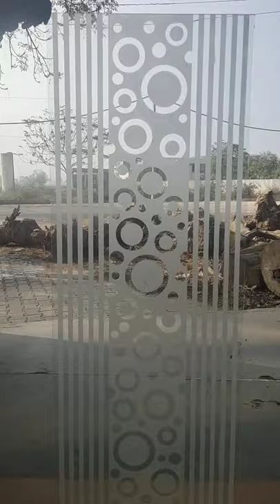simple etching design